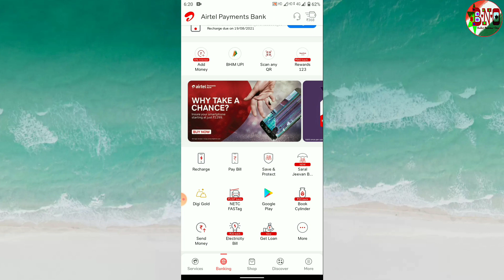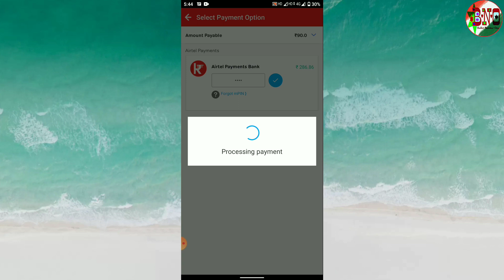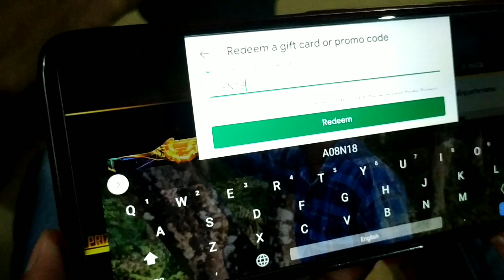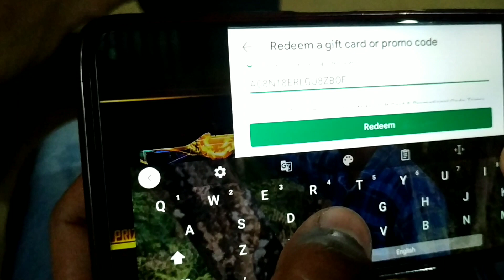Airtel Payment Bank Theke Redeem Code Kivabe Kinbo/ How to Redeem Code airtel payment bank